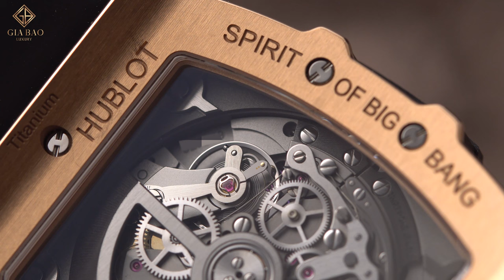Review đồng hồ Hublot Spirit Of Big Bang King Gold Pavé 42mm: Bước tiếp nối của thành công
Khi Big Bang đang còn là bộ sưu tập biểu tượng, ít ai ngờ tới việc Hublot sẽ tiếp tục tung ra một bộ sưu tập mới mang tên là Spirit Of Big Bang. Cùng có chữ “Big Bang”, những chiếc đồng hồ mới của năm 2014 thể hiện rõ tinh thần thể thao từ dòng đồng hồ Hublot Big Bang nổi danh, cùng triết lý sáng tạo Art of Fusion xuyên suốt đi kèm bộ vỏ tonneau lạ lẫm và khác biệt.

Hệ thống showroom:
- 69 Quang Trung, Hai Bà Trưng, Hà Nội
- 55 Đống Đa, Hải Châu, Đà Nẵng
- 164 Trần Hưng Đạo, Quận 1, TP Hồ Chí Minh